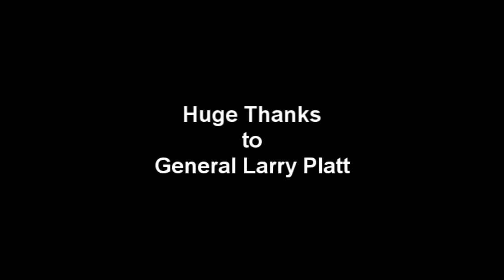Larry Platt - Pants on the Ground Remix (( Music Video - HD ))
Larry Platt - Pants on the Ground Remix

Didn't Make the Song, just edited the video to match the song.

Video made in Sony Vegas 9